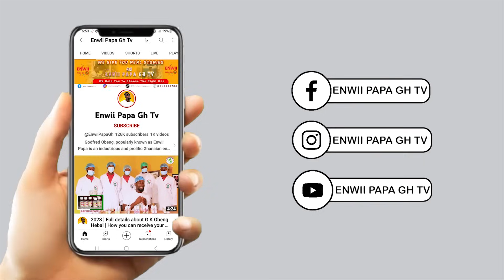Wowo 3NUFO) NE KORTE K3SE3 HO NKOMO | 3 best way you can make H!m feel with chopping the V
Wowo Learn with us by join our interview,
lifestyle guide and more .
We help you to choose the right one in life .

Join our motivational channel by click this 👇🏻👇🏻